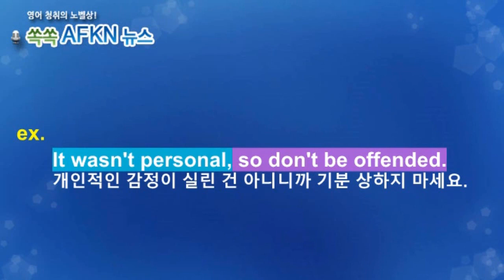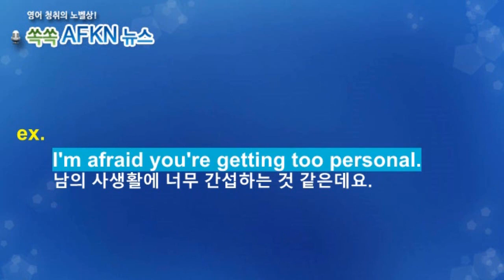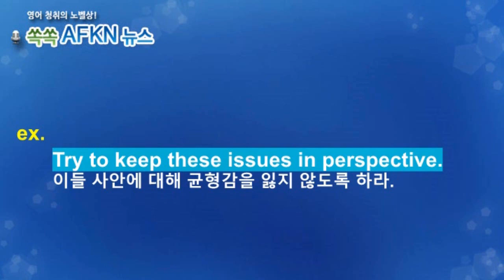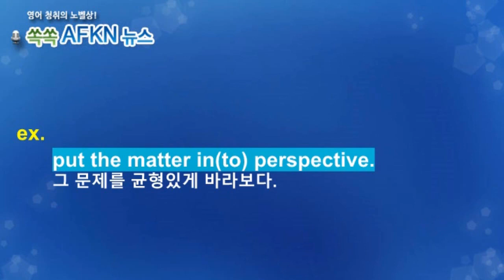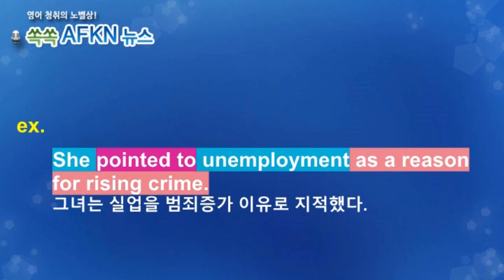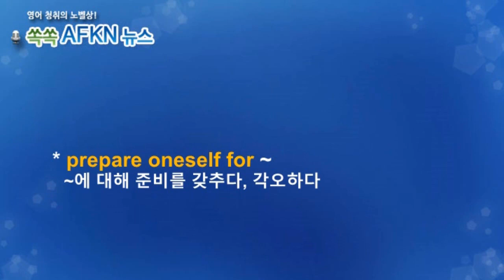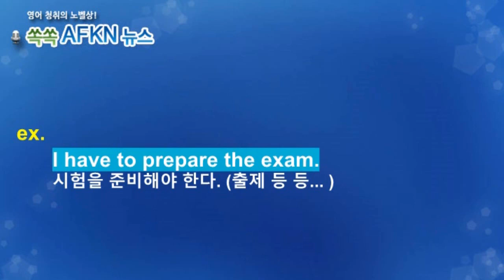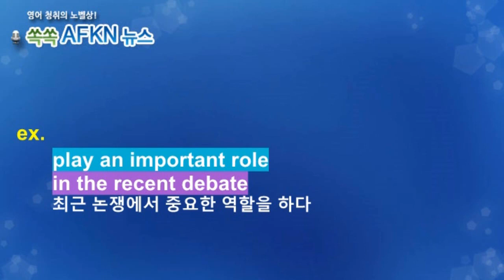[영어뉴스청취] 하루 한 단어 - personal etc.